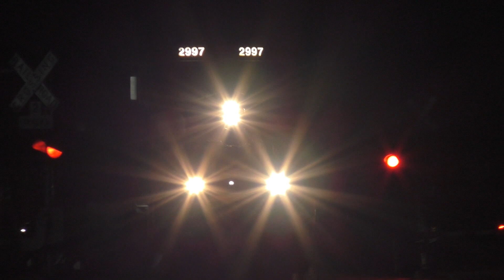CN M302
2/4/24
302 rolls by MP 104 around 9pm Sunday night